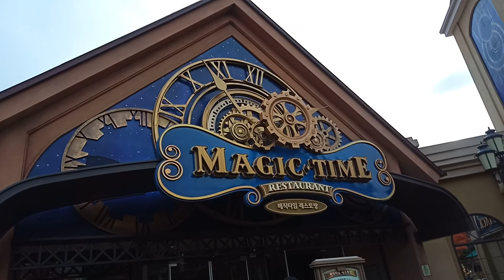Ngày 22 tháng 10 năm 2018